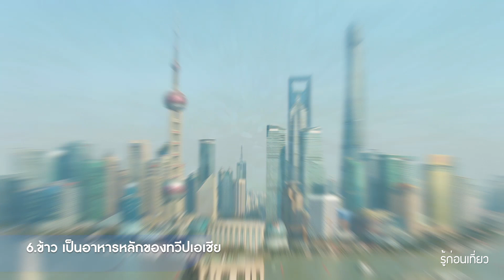7 เรื่องที่คุณอาจจะไม่รู้เกี่ยวกับทวีปเอเชีย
สวัดดีครับวันนี้เราจะมาดู 7 เรื่องที่คุณอาจจะไม่รู้เกี่ยวกับทวีปเอเชีย
ในโลกใบนี้ยังมีอะไรที่รอให้เราค้นหาอีกมากมาย ท่ามกลางความรู้ที่ไม่มีสิ้นสุด เช่นเดียวกับการทำความรู้จัก “ทวีปเอเชีย” ทวีปที่เราได้อาศัยอยู่ในปัจจุบัน ที่ต้องบอกเลยว่าทวีปนี้มีเรื่องราวที่น่าสนใจเป็นอย่างมาก ท่ามกลางตวามแตกต่างด้านภาษา วัฒนธรรม อาหารการกินและอื่นๆ อีกมากมาย ว่าแล้วเราไปทำความรู้จักกับ 7 สิ่งที่คุณอาจไม่รู้เกี่ยวกับทวีปเอเชียกัน
0:35 อันดับ 1 ทวีปเอเชียมีขนาดใหญ่ที่โลก
0:28 อันดับ 2 ทวีปเอเชียมีประชาการมากที่สุดในโลก
1:31 อันดับ 3 ทวีปเอเชียพูดมากกว่า 1000 ภาษา
1:52 อันดับ 4 ทวีปเอเชียมีภูเขาสูงที่สุดในโลกถึง 14 แห่ง
2:10 อันดับ 5 ทวีปเอเชียมีมีตึกที่สูงที่สุดในโลก
2:34 อันดับ 6 ทวีปเอเชียมีมีอาหารหลักเป็นข้าว
2:46 อันดับ 7 ทวีปเอเชียมีเป็นแหล่งกำเกิดศาสนาหลักของโลก
Facebook Fanpage : รู้ก่อนเที่ยว